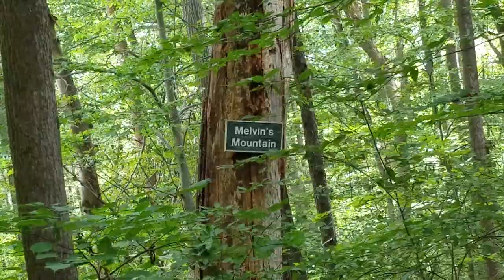💚🍃ASMR Relaxing Nature Journey for Stress Relief, Anxiety Reduction & Sleep🍃💚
Come take a nature walk with me and let these relaxing, soothing sounds of nature and wildlife relax and soothe your mind. 💚🍃🐦💤😴 Nature contains powerful, healing, natural ASMR noises which can help heal anxiety and depression and restore peace of mind. Nature has the inherent ability to heal us all via the healing frequency called, "Schumann resonance" and the heartbeat of Mother Earth, which both work to restore the body's natural bio-rhythms. We are all electromagnetic beings, which is why it is essential that we ground ourselves to Mother Earth regularly to absorb Earth's negative ions, by taking off our shoes and walking around barefoot on the grass. Sit back, relax & enjoy! 😀

Your support is greatly appreciated, as it keeps this Weather Shaman YouTube channel going. Thank you! 🙏

MY SERVICES:
🦋Life Coaching Session via Skype:
1/2 hour $33
1 hour $66
1 hour, 30 mins $88
🦋 Reiki Energy Healing + Life Coaching + Sound Therapy Combo Session via Skype:
1 hour $77
1 hour, 30 mins $111
🦋Distance Reiki Energy Healing Request via Gmail:
Gmail Report $22
🦋 Personal Card Readings via Skype (Intuitive Guidance on Love, Career, Finances, Relationships, Soulmates, Twin Flames):
20 mins $22
30 mins $33
45 mins $44
60 mins $55

~ Katie ~
Master Shaman
Advanced Reiki Practitioner (Levels I, II, III & Master Teacher)
Crystal Healer